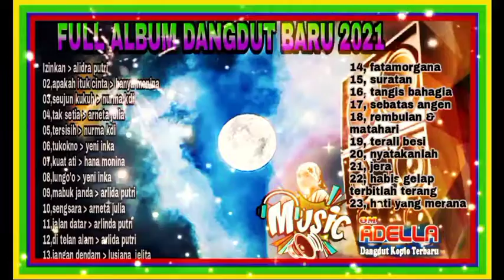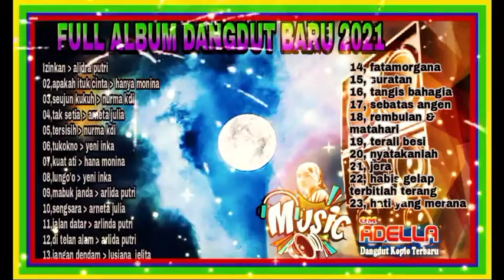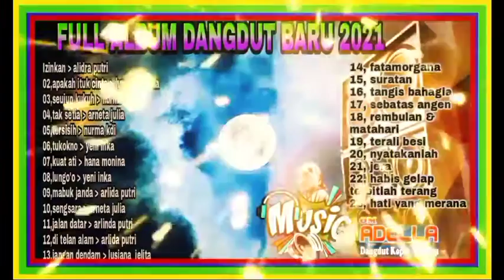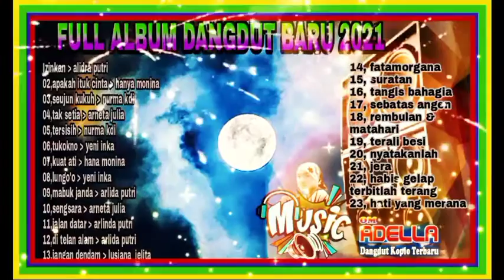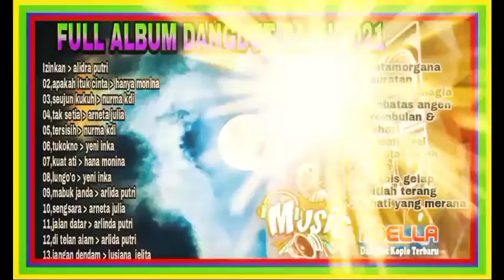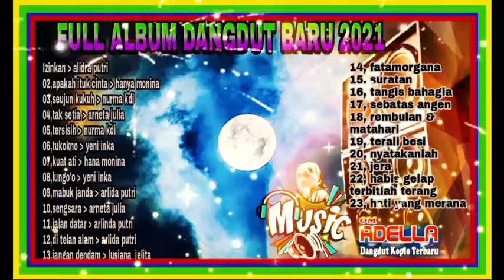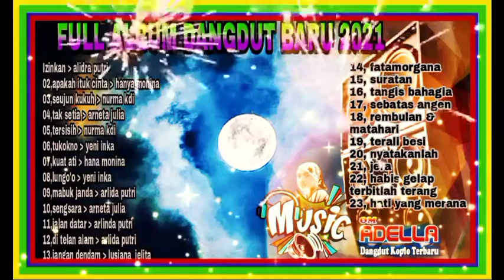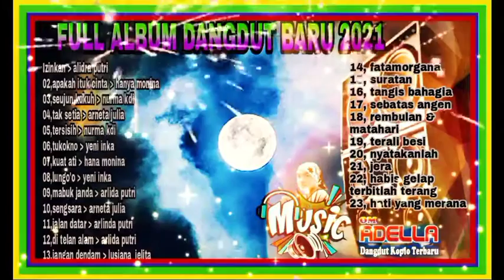LAGU DANGDUT KOPLO. OM ADELLA FULL ALBUM (FIAT) MUSIC MIMIN AMINAH ENAK BUAT SANTAY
Artis : om adella full album

01.izinkan _arlida putri
02.apakah itu cinta_hana monina
03.seujun kuku _nurma kdi
04.tak setia _arneta julia
05.tersish _nurma kdi
06.tukokno _yeni inka
07.kuat ati _hanya monina
08.longo'o. _yeni inka
09.mabuk janda _arlida putri
10.sengsara _arneta julia
11.jalan datar _lusiana jetita
12.di telan alam _arlida putri
13.jangan dedam _lusiana jelita

artis: mimin Aminah music. full album music

14, fatamorgana
15, suratan
16, tangis bahagia
17, sebatas angen
18, rembulan & matahari
19, terali besi
20, nyatakanlah
21, jera
22, habis gelap terbitlah terang
23, hati yang merana

semoga mp3 & video kami bisa menghibur kalian & jangan lupa. klik share & komen

Full album nonstop  dangdut 2021 ini kami buat untuk menghibur para pendengar, agar mereka dapat merasakan manfaatnya.  Bagi pemilik lagu yang sah (asli) ini, jika ingin menghapusnya maka hubungi kami melalui alamat e-mail kami bisa menghapusnya dengan hormat. terima kasih 🙏🙏🙏